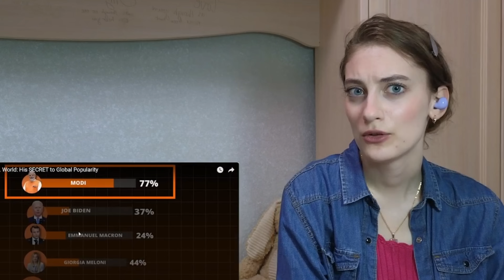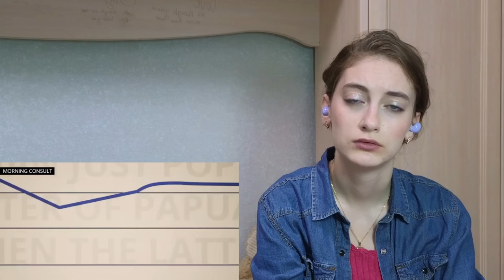Russian girl reacts on Narenda Modi VS. World: His SECRET to global popularity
Hi guys, 😃
in this videos I'm going to watch why Prime Minister of India Narendra Modi Is So Popular 🇮🇳

 video on Why India is like another planet⤵️

PS :- I do not own the original content of the video.

Notwithstanding the provisions of section 106
and 106A, the FAIR USE of a copyrighted work,
including such use by reproduction in copies or
phonorecords or by any other means specified by
that section, for purposes such as review,
comment, news reporting, education or research,

is not an infringement of copyright. This video specifically, and our Youtube channel in general, may contain certain copyrighted works that were not specifically authorized to be used by the copyright holder(s), but which we believe in good faith are protected by federal law and the FAIR USE doctrine for one or more of the reasons noted above.